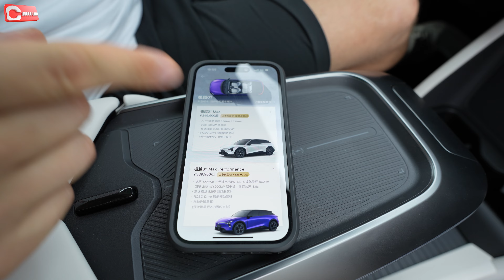Zeekr на минималках! Кроссовер Jiyue Robo-01 от Geely и Baidu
Jiyue 01. Первый обзор кроссовера с начинкой Zeekr 001, цены, характеристики. Robocar Jidu Robo-01

Ссылки на все соц. сети и контакты в закрепленном комментарии 👇🏻

Chinacar.club — китайская экспортная компания с представительстом в России.

Мы занимаемся поставками новых автомобилей из Китая: по ценам заводов, без наценок и переплат на сопутствующие расходы экспорта, логистики, растаможивания и оформления автомобиля.